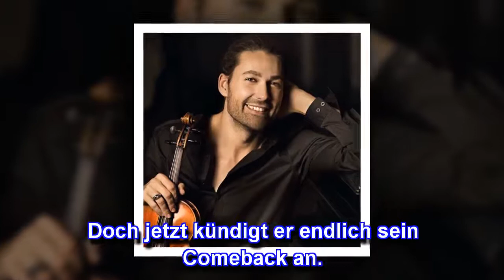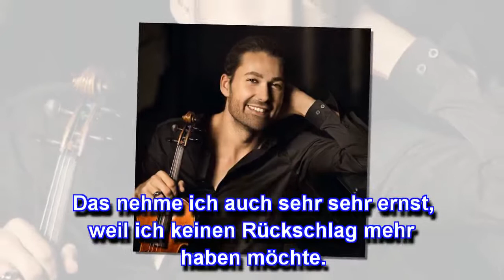David Garrett: Wundervolle Neuigkeiten!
Auf diese Neuigkeiten haben die Fans von David Garrett lange gewartet! In den letzten Monaten musste der Star-Geiger zahlreiche Konzerte